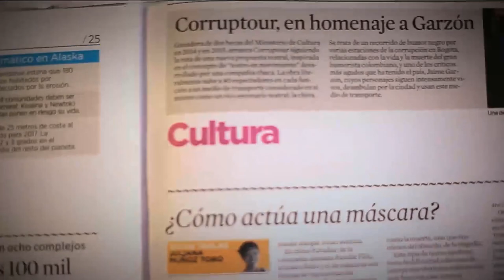Tour Colombia 2.1[Parihueliando con vos] Telemedellín